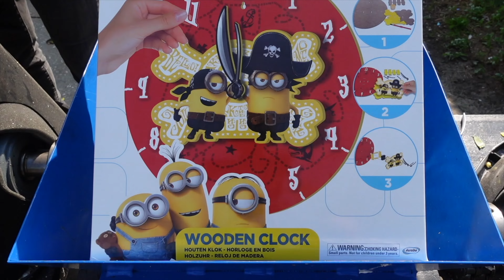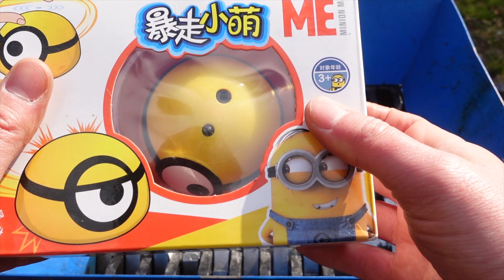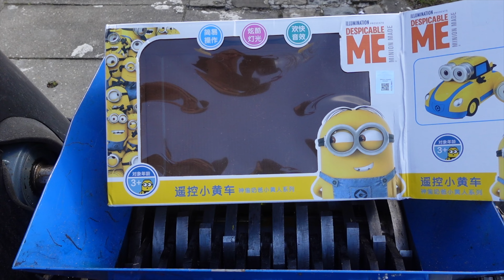SHREDDER VS MINIONS BACKPACK : Crunchy Despicable Me TOYS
Minions from Despicable Me shredding is so much fun! The sound is so satisfying and i hope you will enjoy!
Dangerous Crash and crushing Tests , do not try these by yourself EXPERIMENTS!